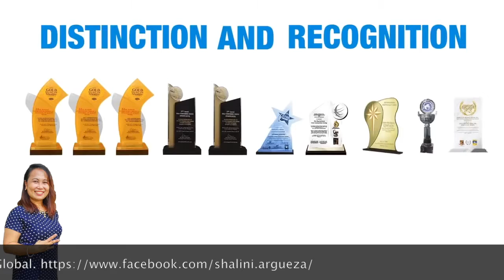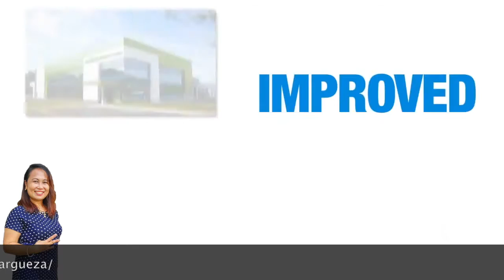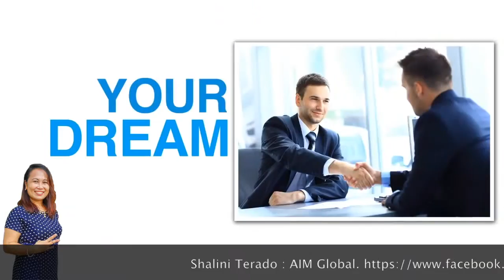3 Minute Company Profile of AIM Global a direct sales MLM company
3 Minute Company Profile of AIM Global a direct sales MLM company formed by the triumvirate – owners Dr. Eduardo Cabantog, Francis Miguel and John Asperin

Alliance in Motion Global, Inc. (AIM Global) is indeed the Ideal Business for YOU who have the heart to Dream Big and committed enough to work smart to Make It Happen.

Its a system I always hear people say, “wish i knew about this all along”…

U can start now, its not late yet..

Come join us. Be one of us. Please PM me or comment HOW.

‪#‎happychanginglives‬
‪#‎onlywithaimglobal‬

‪#‎HelpingBusiness‬
‪#‎iloveAIMGLOBAL‬

#‎InternalAndSelfMotivation‬ ‪
#‎AimGlobal‬
‪#‎AimWorld‬
‪#‎VehicleToSuccess‬

Aim Global International – We inspire your life for brighter future

“We don’t get unlimited chances to have the things we want. Nothing is worse than missing an opportunity that could have changed your life.”